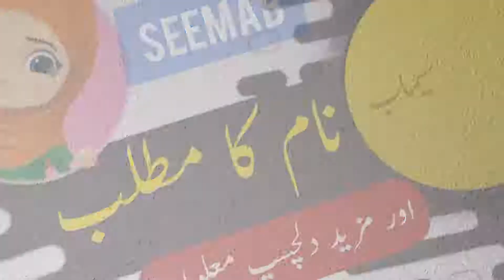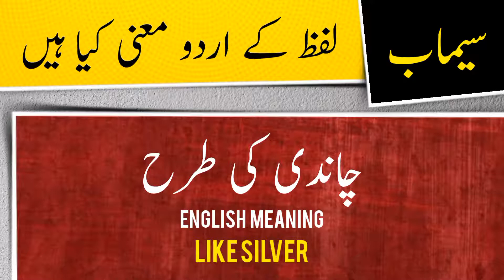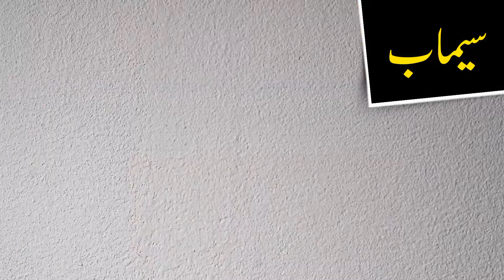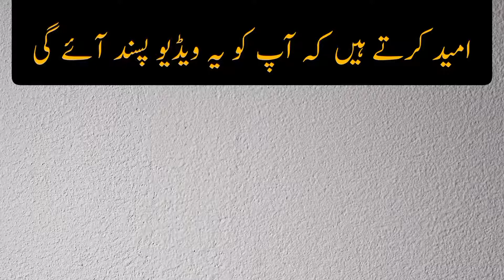Seemab name meaning in urdu and English with lucky number | Islamic Boy Name | Ali Bhai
سیماب نام کے معنی ، لکی نمبر اور اس کی تفصیل کیا ہے

assalamualaikum

In this video you will find all kind of details about a urdu name ( Seemab ) in urdu and english language so must watch this video if you have questions  in your mind about Seemab word or name Seemab ( Seemab is Boy name ) like meaning of Seemab or Seemab name meaning , Seemab name ka matlab kya, Seemab name ka meaning kiya hain, Seemab ka lucky number kiya hai, baby name Seemab meaning ke mane kya hain, Seemab kis zuban ya languag ka lafaz hai. kiya Seemab muslim name hai ya none muslim name ha, kiya Seemab Male or Boy name hai ya Boy or larki ka naam hai, Seemab urdu main kaise likhte hain , meaning in hindi, or if you have any other questions so you can ask in comments section

thanks